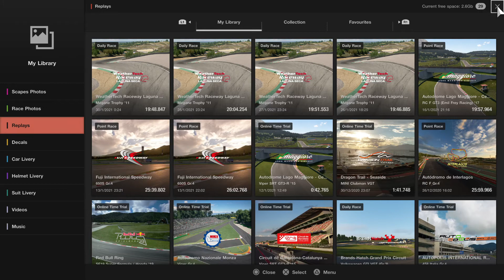Gran Turismo™SPORT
Daily race C 10th to 4th